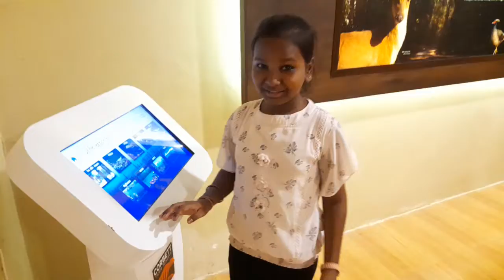17 June 2022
Jim Corbett National Park  dhikal  gate  museum wake-up